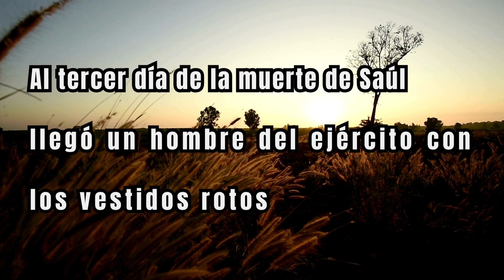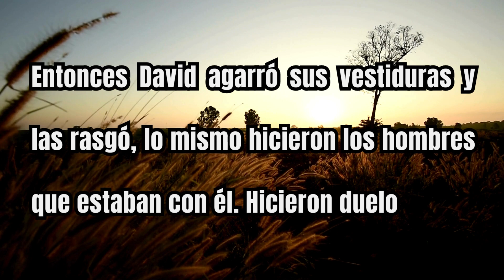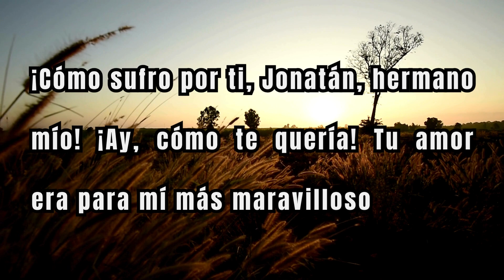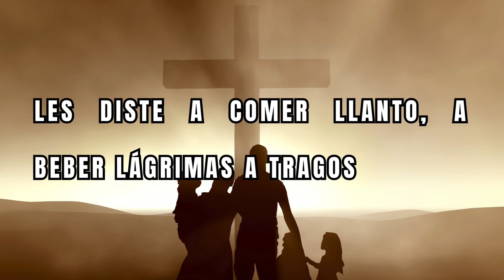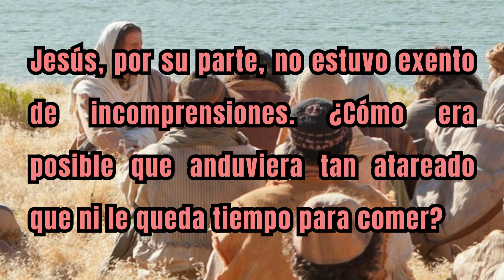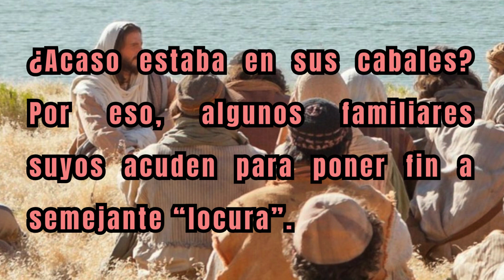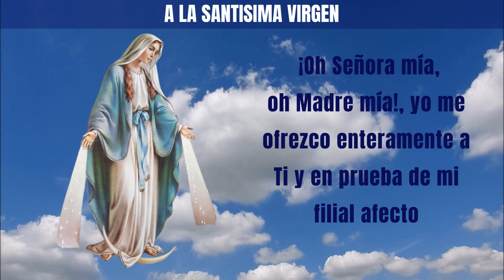📖 EVANGELIO y LECTURAS de HOY SÁBADO 20 de ENERO 2024 🕊 [Oración Diaria] 🙏🕯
Lectura y Evangelio del día de hoy Sábado 20 de Enero 2024:
Aleluya. Ábrenos el corazón, Señor, para que aceptemos las palabras de tu hijo. Aleluya.

👉Primera lectura:Comienzo del segundo libro de Samuel 1,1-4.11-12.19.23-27
👉Salmo Responsorial: Sal 79, 2-3.5-7 “Que brille tu rostro, Señor, y nos salve”
👉Evangelio:Lectura del santo Evangelio según san Marcos 3,20-21